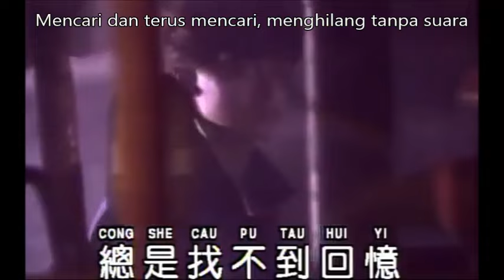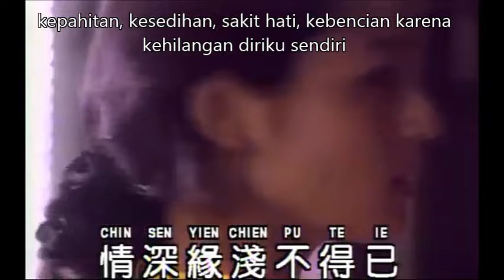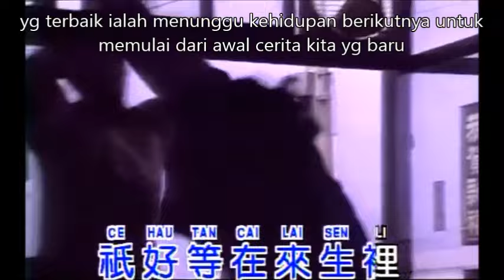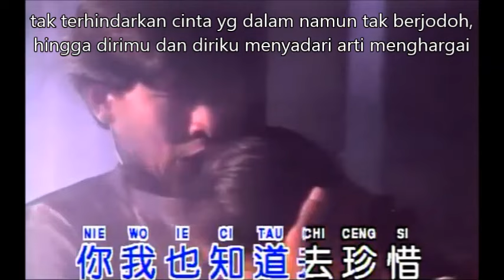lai sen yen (lirik dan terjemahan)